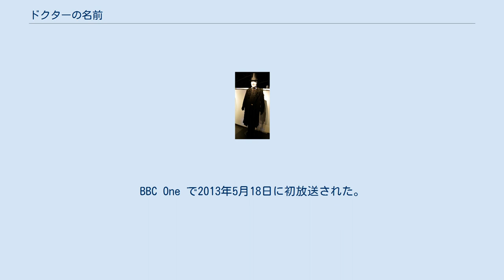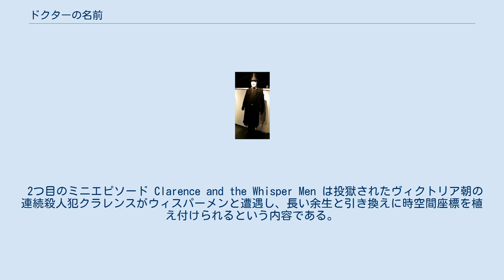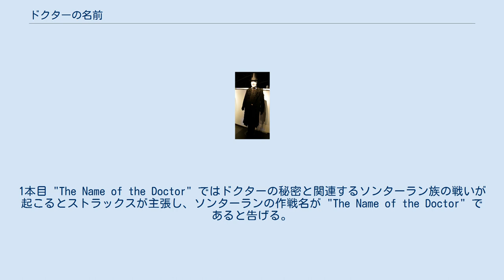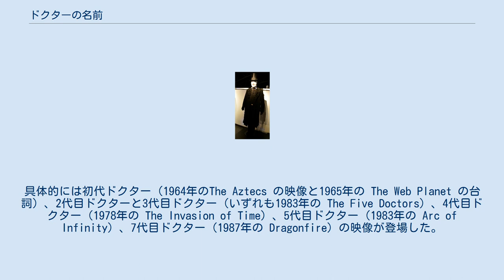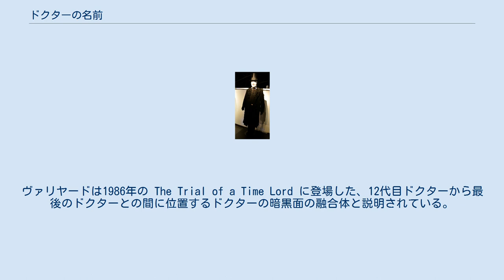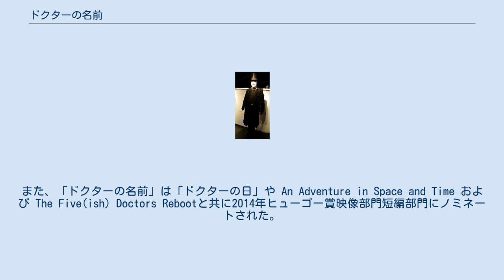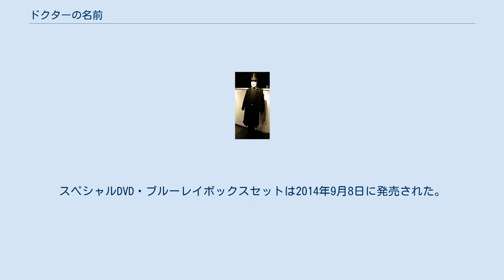ドクターの名前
「ドクターの名前」（ドクターのなまえ、原題: "The Name of the Doctor"）は、イギリスのSFドラマ『ドクター・フー』の第7シリーズ第13話にして、同シーズンの最終話。
BBC One で2013年5月18日に初放送された。
脚本はスティーヴン・モファット、監督はサウル・メッツスタインが担当した。
イギリス国内の視聴者数は745万人で、批評家も肯定的なレビューをした。
 本作ではグレート・インテリジェンス（演:リチャード・E・グラント）と呼ばれる存在がヴィクトリア朝の探偵マダム・ヴァストラ（演:ネーヴ・マッキントッシュ）と妻ジェニー・フリント（演:カトリン・スチュワート）と執事ストラックス（演:ダン・スターキー）を拉致し、彼らの友人である11代目ドクター（演:マット・スミス）に惑星トレンザロアへ来るよう強制する。
トレンザロアにはドクターの未来の墓地があり、グレート・インテリジェンスはドクターを捕らえて扉を開かせ、ドクターのタイムラインに侵入してドクターの全ての勝利を敗北へ変えることであった。
 「ドクターの名前」の前日譚であるミニエピソード She Said, He Said は2013年5月11日に BBC Red Button とオンライン上で公開され、視聴者は「ドクターの名前」が2013年5月18日に放送されるまでは朝7時40分から深夜12時まで BBC Red Button で視聴可能であった。
ミニエピソード中では11代目ドクターとクララが互いをほとんど知らないことに触れ、互いの秘密をトレンザロアで知ったことを独白する。
 2つ目のミニエピソード Clarence and the Whisper Men は投獄されたヴィクトリア朝の連続殺人犯クラレンスがウィスパーメンと遭遇し、長い余生と引き換えに時空間座標を植え付けられるという内容である。
 さらに、 "Strax Field Reports" というミニエピソードも3本公開された。
1本目 "The Name of the Doctor" ではドクターの秘密と関連するソンターラン族の戦いが起こるとストラックスが主張し、ソンターランの作戦名が "The Name of the Doctor" であると告げる。
2本目 "A Glorious Day Is Almost Upon Us..." ではストラックスが "glorious day" を語り、3本目 "The Doctor's Greatest Secret" では「ドクターの名前」のクリフハンガーでもある戦士の姿をしたドクターの存在が取り上げられる。
3本目のフィールドレポートのみ、「ドクターの名前」の放送後に公開された。
 グレート・インテリジェンスやクララがドクターに干渉するシーンでは、先代ドクターの映像が使用された。
具体的には初代ドクター（1964年のThe Aztecs の映像と1965年の The Web Planet の台詞）、2代目ドクターと3代目ドクター（いずれも1983年の The Five Doctors）、4代目ドクター（1978年の The Invasion of Time）、5代目ドクター（1983年の Arc of Infinity）、7代目ドクター（1987年の Dragonfire）の映像が登場した。
6代目ドクターが廊下でクララの横を通り過ぎるシーンには代役が起用された。
また、タイムラインでは初代・8代目・9代目・10代目ドクターがクララの横を走り抜ける様も確認できる。
冒頭のシーンではドクターの孫娘スーザン・フォアマンが再登場し、第3シリーズ「鳴り響くドラム」で風景が言及され2010年新春スペシャル「時の終わり」で滅びた様が描写されたガリフレイも登場した。
 グレート・インテリジェンスはドクターの過去が血塗られていると述べ、シコラックスのリーダー（2005年クリスマススペシャル「クリスマスの侵略者」で転落死）やソロモン（第7シリーズ「恐竜たちの船」で爆殺）、ダーレク、サイバーマンに触れた。
また、グレート・インテリジェンスはドクターが人生の終わりを迎える前にヴァリヤードと化すことを把握していた。
ヴァリヤードは1986年の The Trial of a Time Lord に登場した、12代目ドクターから最後のドクターとの間に位置するドクターの暗黒面の融合体...